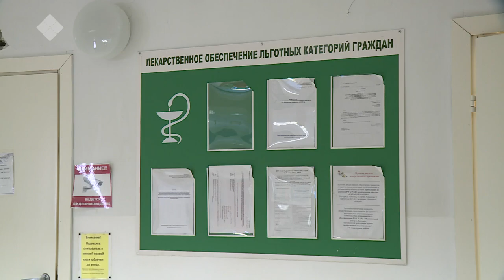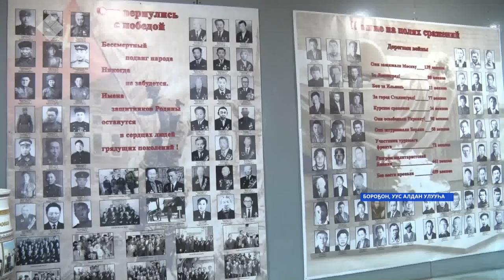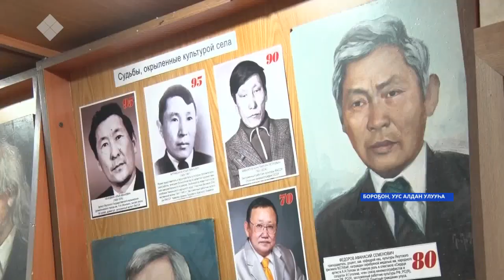«Саха сирэ» информационнай биэрии. Олунньу 03 күнэ, 13:30 ч.